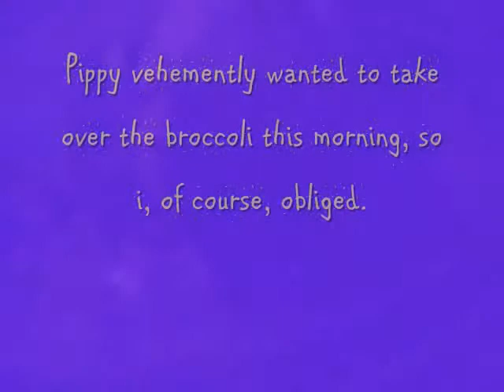hamster loving.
simehoo, mommy! i hope you have a great day! :) i'll miss you!